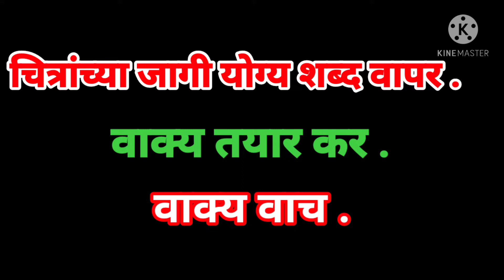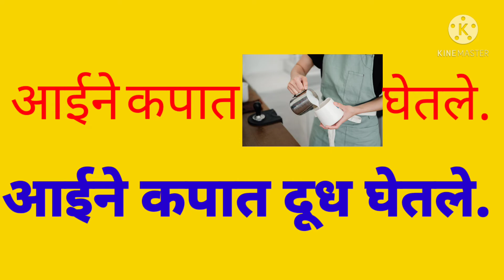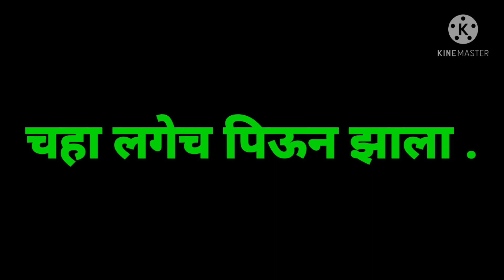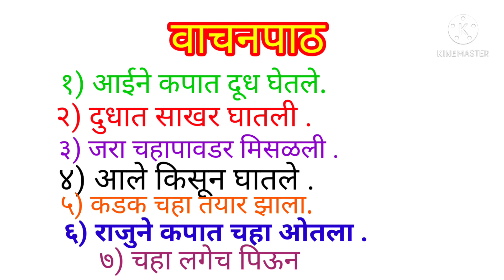वाचनपाठ ३ ,पूरक उतारा ४ इयत्ता -पहिली/ दुसरीसाठीही